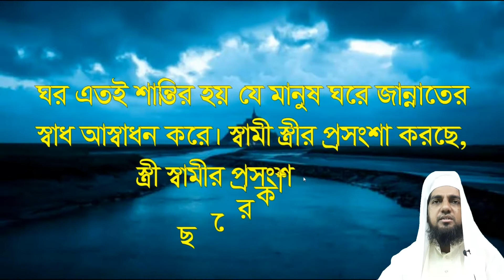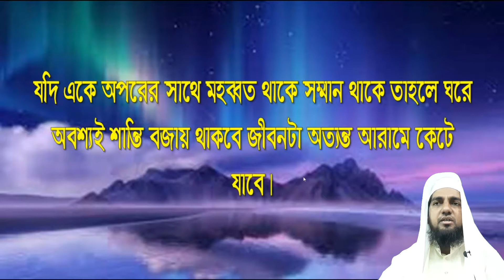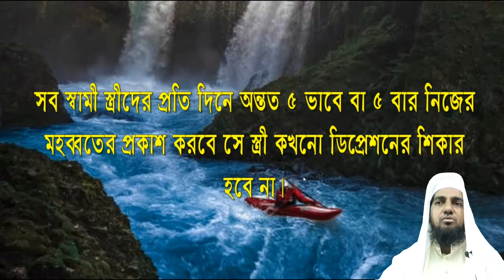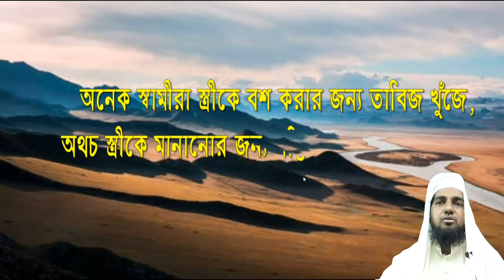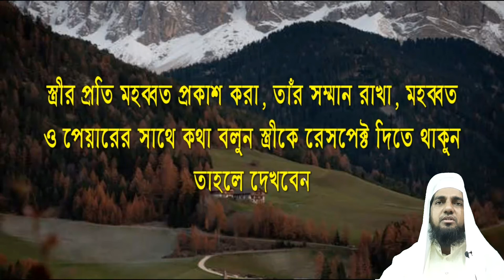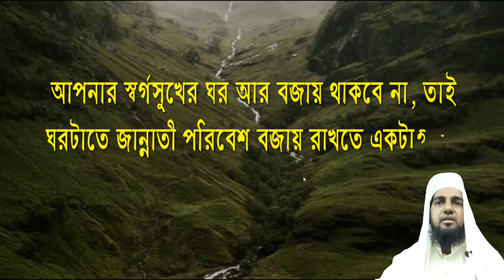স্ত্রীকে প্রতিদিন ৫ বার ৫ ধরনের ভালোবাসা দিন। সুখের সংসার গড়ার টিপস। ঘরে বরকত লাভের উপায়।